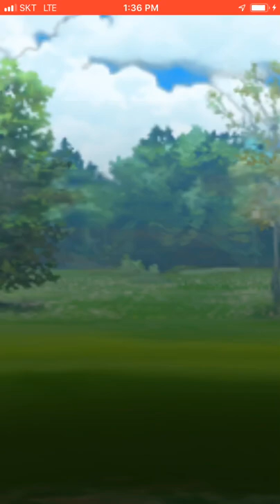Beedrill, Munchlax, Hitmonchan Vs Togekiss, Swampert, Furret